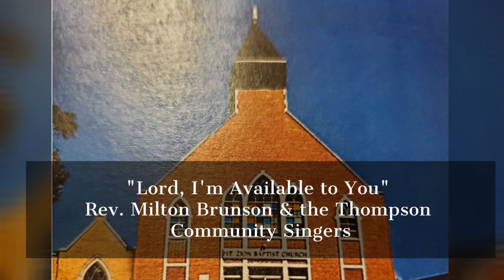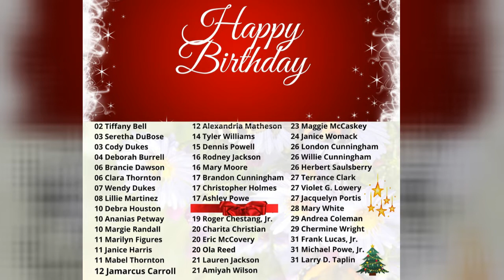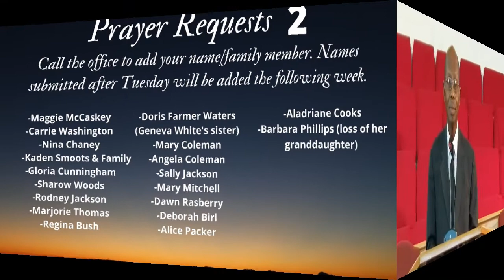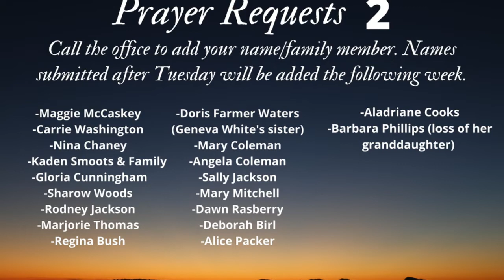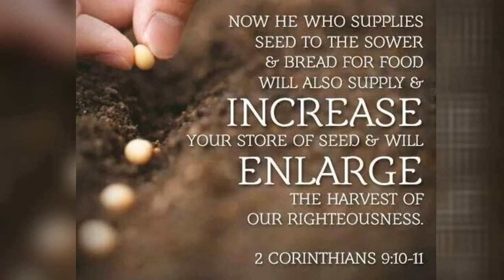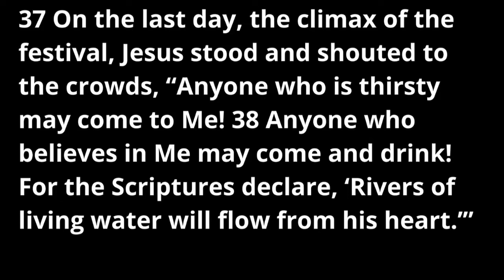Mt Zion Worship Service December 5, 2021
Good Morning! Today's message is from the Book of John 7:37-39 - "Lord, Fill Me Up."  Also, join us for Holy Communion.